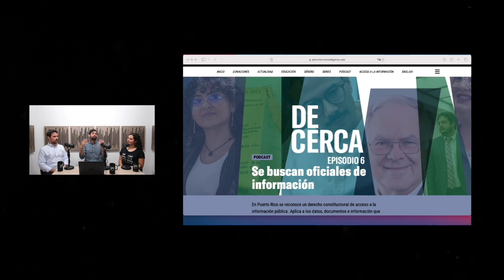CAFÉ CPI | Edición especial: Podcast De Cerca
Uno de los mayores problemas de la Ley de Transparencia es su pobre ejecución. Todavía, hay empleados en las agencias que no conocen de la ley ni quiénes son los oficiales de información allí. El periodista Luis Valentín entrevista a varios de los protagonistas del segundo episodio de la segunda temporada del pódcast DeCerca.